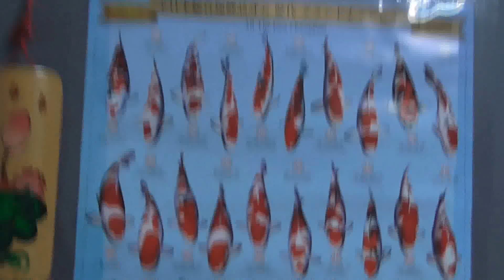REUSSIR SA PASSION AVEC REUSSIR TONTON POLO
REUSSR SA PASSION AVEC REUSSIR TONTON POLO
IL EST IMPORTANT D AVOIR UNE PASSION AFIN DE SE DECONNECTER DE SON TRAVAIL POUR S EVADER DANS SA PASSION POUR UN BREAK AU QUOTIDIEN AFIN DE RETROUVER L EQUILIBRE POUR ETRE + EFFICACE ET ATTEINDRE SES OBJECTIFS